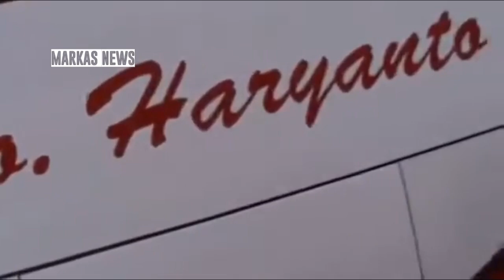Berita viral ~ Allahuakbar‼️WARGA MENANGIS HISTERIS,MERAPI MENGAMUK HEBAT LUNCURKAN AWAN PANAS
# KOMPAS.COM
# TVONENEWS
# LEBAK TV
# MD7
# INFO DUNIA
# MIMBAR ISTANA
# CNN INDONESIA
# KOMPAS TV
# TRIBUNNEWS
# TRIBUN TIMUR
# MARKAS NEWS

banjir bandang
gunung meletus
gelombang tinggi hari ini
ombak meluap
gelombang tinggi
gempa hari ini
gempa
fenomena alam hari ini
fenomena alam
angin kencang hari ini
angin kencang
puting beliung hari ini
puting beliung
berita terbaru
angin topan